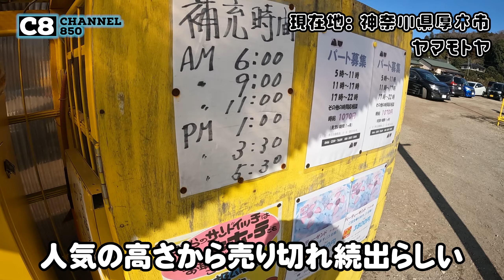ヤマモトヤの玉子サンドを求め厚木へ！Touratech 猿ヶ島ツーリング！【BMW F850GS】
神奈川県厚木市にあるヤマモトヤさんの玉子サンドの無人販売所とTouratechに行ってきました！

今回は神奈川県厚木市や相模原市の近辺をツーリングする動画。
ヘルメットにマイクを取り付けて初めての動画となります。

動画のメインは有名な『玉子サンド』ですが、はがーんは無事玉子サンドを食べることができたのか！？

厚木と言ったら猿ヶ島、今回は行く予定がなかったですが、結局のところどうなったかもお見逃しなく！

チャプター
00:00 OP
00:28 今日の動画の説明
01:18 猿ヶ島にはいかないよ！
02:53 ヤマモトヤさんへ向かう
04:05 ヤマモトヤさんに到着！玉子サンドを堪能
05:33 Touratechさんへ移動
06:45 Touratechさんに到着！
08:13 帰路に向かう(？)
08:40 結局来た
09:31 F850GSで猿ヶ島を走る
10:38 アプリリア トゥアレグに遭遇！そのままついて行ってみる
11:55 猿ヶ島の中央広場へ到着
12:15 ここまで来れたら十分！帰ります！
13:40 ED